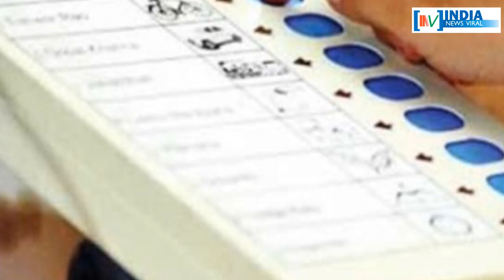क्या महाराष्ट्र में बीजेपी को लगने वाला है जोर का झटका ? INDIA NEWS VIRAL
क्या महाराष्ट्र में बीजेपी को लगने वाला है जोर का झटका ? क्या कांग्रेस में ‘घर वापसी’ करने वाले हैं नारायण राणे ? जानने के लिए देखें रिपोर्ट